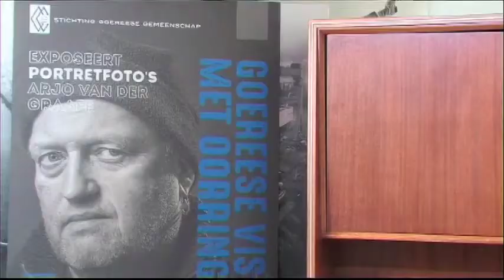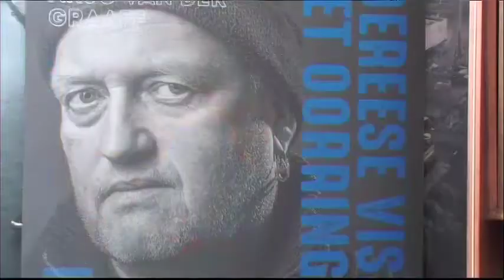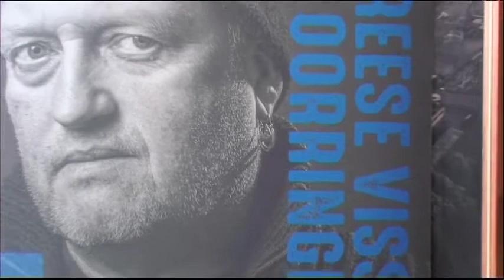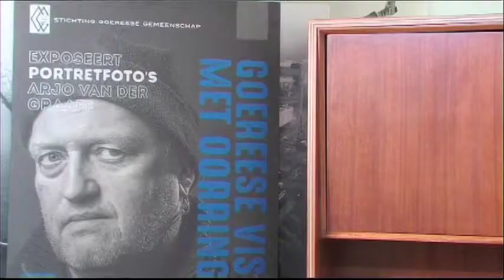S10 03 Vissers met Oorringen - André Kastelein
Rietje in gesprek met André Kastelein over vissers met oorringen en de ontwerpen van oorringen.

Rietje Barelds presenteert elke week vanuit het Klein Handelsgebouw in Sommelsdijk een nieuwe aflevering van "De Huiskamer...". Dit praatprogramma behandelt elke keer weer andere gasten die iets te vertellen hebben over hun werk, hobby of passie.

"De Huiskamer..." is een programma dat geheel wordt verzorgd door een onafhankelijk, klein groepje (de lokale omroepproduktiegroep) enthousiaste vrijwilligers dat eens per twee weken hun programma opneemt in het Klein HandelsGebouw in Sommelsdijk.

Alles wat bij u thuis aan de keukentafel besproken wordt, is als onderwerp welkom om ook in “De Huiskamer...” te bespreken.
De apparatuur is eigendom van enkele medewerkers van 'De Huiskamer'.
Voor de opnamen van twee afleveringen wordt in het Klein Handelsgebouw in Sommelsdijk steeds de complete set opgebouwd met licht, geluid, camera's, mixers voor beeld en geluid en de computer voor het vastleggen van de opnamen.
Het programma wordt live opgenomen en achteraf door de eindredacteur eventueel aangevuld met eerder op locatie opgenomen beelden, gecorrigeerd en vastgelegd voor uitzending op televisie.

'De Huiskamer' wordt gemaakt door een klein team en we verwelkomen graag vrijwilligers, die willen helpen met camera-, geluid- en videowerk.